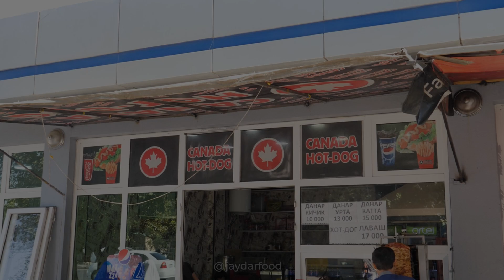Amazing Shawarma Doner Kebab | Famous Street Food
In this video we are going to show the most famous street food in the world, as we know wherever you go you see the Kebab food which is called also KEBAB, Showarma, Donar Kebab, and it is very delicious. If you still didn't tried this Kebab yet, we recommend you to try this food and we sure that you will like it for sure

Leave you comments bellow if you like this video